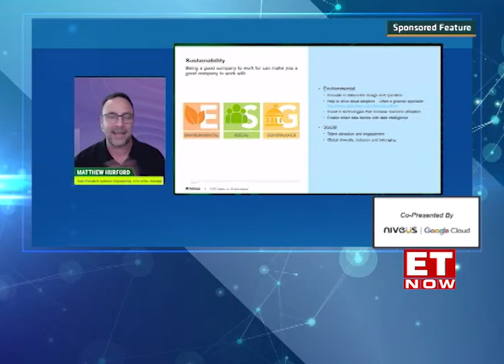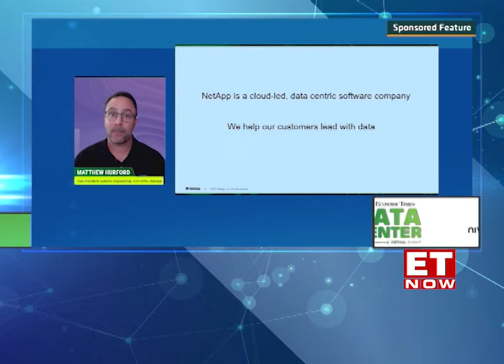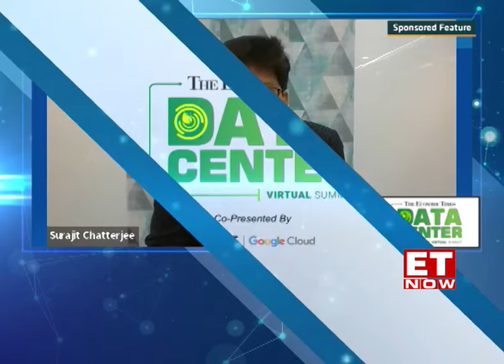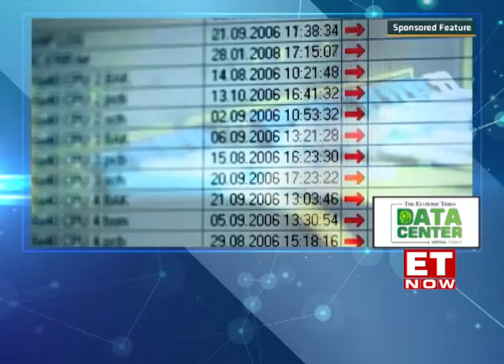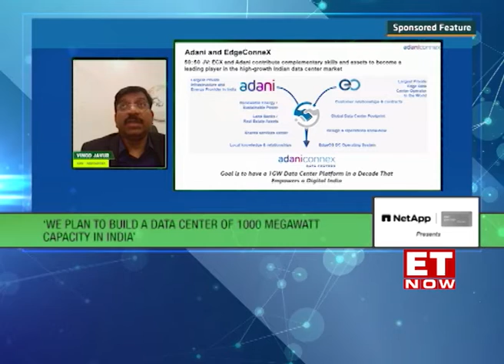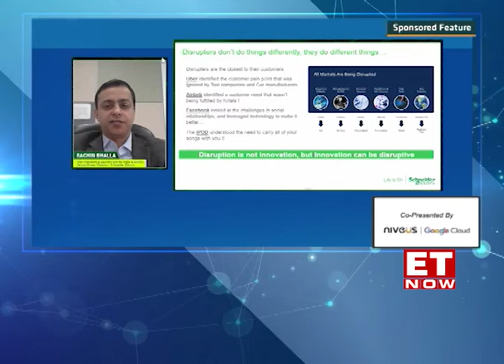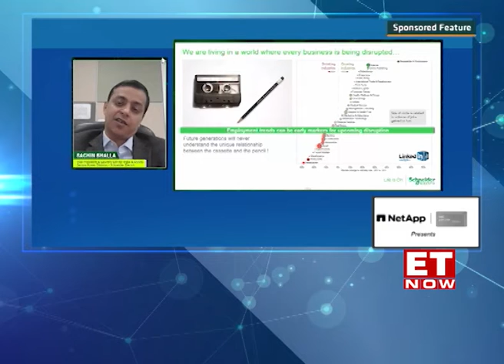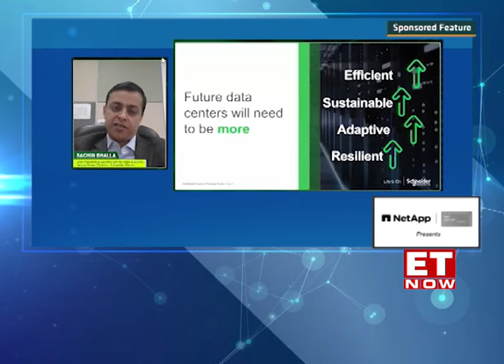ET Data Center Summit 2021